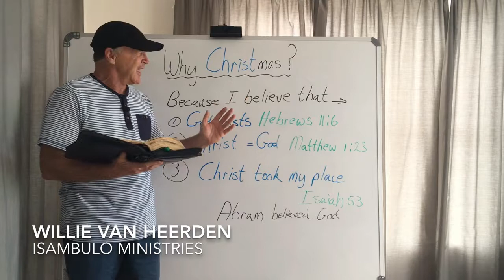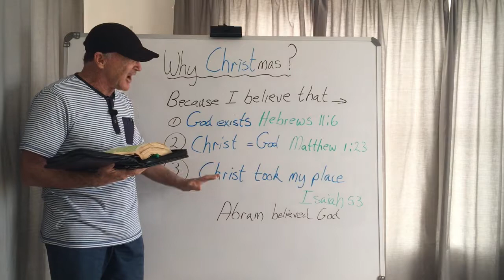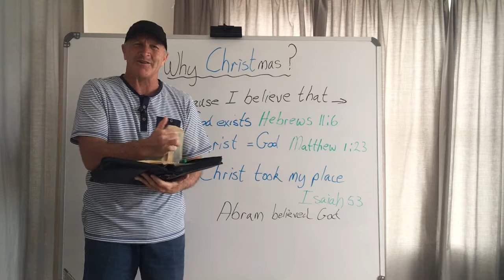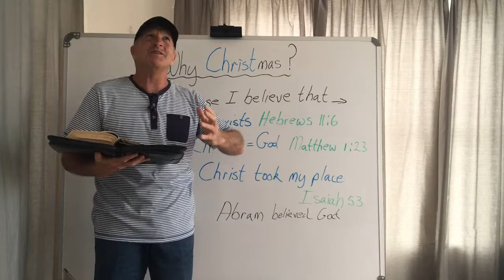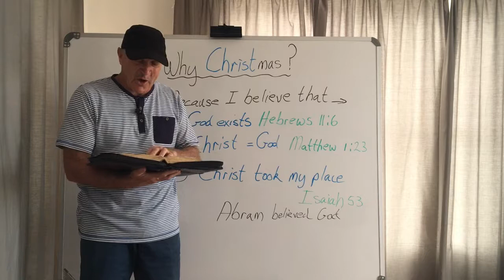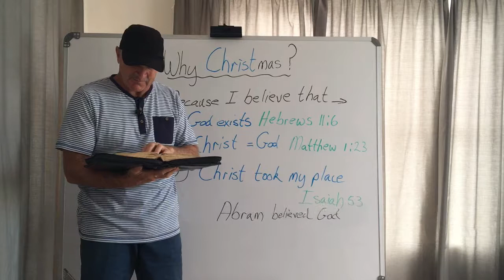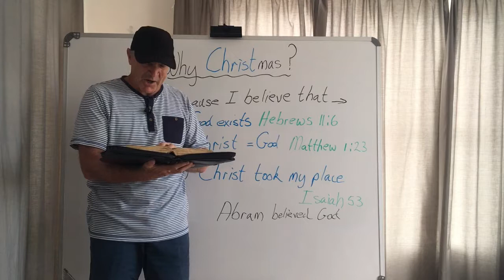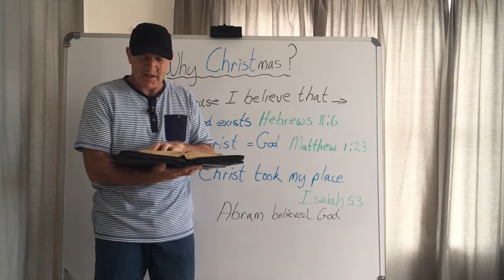Why I celebrate Christmas - Part 3